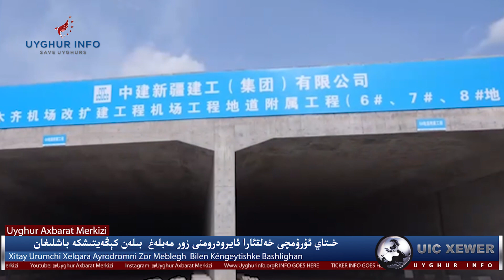ئۇيغۇر ئاخبارات مەركىزى [UIC-News-6.7] Chet'eldiki Xitay Taratquliri Ürümchi Ziyaritini Bashlidi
باش پىلانلىغۇچى : ئەركىن سىدىق
فىلىم مەسئۇلى: ئۇيغۇر كۆكئارت
فىلىم ئىشلىگۈچى : ئالپ ئارسلان

مۇشۇ ئاينىڭ5 - كۈنى چەتئەلدىكى خىتاي تاراتقۇلىرى ئۈرۈمچى زىيارىتىنى رەسى باشلىدى

خىتاي ئۇرۇمچى خەلقئارا ئايرودرومنى زور مەبلەغ  بىلەن كېڭەيتىشكە باشلىغان

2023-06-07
Bash Pilanlighuchi : Erkin Sidiq
Filim Mes'uli : Uyghur Kök'art
Filim Ishligüchi : Alp Arslan

***Xelqara Xewerler***

Mushu ayning 5-küni cheteldiki xitay taratquliri ürümchi ziyaritini bashlidi

Xitay urumchi xelqara ayrodromni zor meblegh  bilen kéngeytishke bashlighan